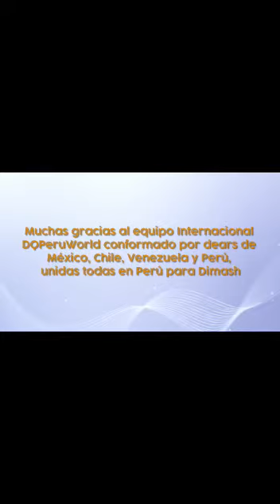FELIZ II ANIVERSARIO DQPERÚ WORLD! ✨🇵🇪✨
🎈🎉¡¡II ANIVERSARIO DQPERÚ WORLD!!🎉🎈

❤🇵🇪__Somos DIMASH QUDAIBERGEN PERÚ WORLD un grupo integrado por Dears peruanas y de otros países latinoamericanos que desde hace dos años nos unimos para dar a conocer al Mundo el gran talento, carisma, personalidad, cultura y filosofía de vida de Dimash Qudaibergen, el genio musical kazajo.🇰🇿
Muchas gracias el Equipo Internacional DQPeruWorld conformado por dears de Mexico, Chile, Venezuela y Perú!  Estamos muy felices y agradecidas de habernos encontrado en el camino. Unidas  por la misma meta, ponemos todo nuestro esfuerzo y corazón en nuestro trabajo que no es más que el reflejo del amor y admiración que tenemos por Dimash
Son dos años llenos de logros, emociones e ilusiones. Prueba de ésto son las tres publicaciones que Dimash News tuvo a bien  publicar.
El agradecimiento especial también va para los dears y amigos colaboradores externos de nuestro club de fans. Se aprecia y agradece su amable ayuda.
También agradecemos a nuestros seguidores por su apoyo permanente en nuestras diferentes redes sociales, quienes con su interacción colaboran significativamente con nuestro objetivo en común: Que el mundo conozca a Dimash, la mejor voz del planeta!
Gracias Dimash Qudaibergen por inspirar y unir a personal y culturas, continuaremos trabajando para que tu arte sea admirado en Latinoamérica y el resto del mundo.
🎈🎈¡Feliz II Aniversario!🎈🎈
We are DIMASH QUDAIBERGEN PERÚ WORLD, a group made up of Dear Peruvians and other Latin American countries that for two years have come together to make known to the world the great talent, charisma, personality, culture and philosophy of life of Dimash Qudaibergen. , the Kazakh musical genius.
Thank you very much the DQPeruWorld International Team formed by dear ones from Mexico, Chile, Venezuela and Peru! We are very happy and grateful to have met along the way. United by the same goal, we put all our effort and heart into our work, which is nothing more than a reflection of the love and admiration we have for Dimash.
Our work team carries out the daily work spreading Dimash's art on social networks, creating content full of inspiration and beauty. They are two years full of achievements, emotions and illusions. Proof of this are the three publications that Dimash News considered appropriate to publish.
A special thanks also to the dear friends and external collaborators of our fan club. Your kind help is appreciated.
We also thank our followers for their permanent support in our different social networks, who with their interaction contribute significantly to our common goal: Let the world meet Dimash, the best voice on the planet!
Thank you Dimash Qudaibergen for inspiring and uniting people and cultures, we will continue working so that your art is admired in Latin America and the rest of the world.
Happy second anniversary!
Мы - DIMASH QUDAIBERGEN PERÚ WORLD, группа, состоящая из перуанцев и других латиноамериканских стран, которые объединились в течение двух лет, чтобы показать миру великий талант, харизму, личность, культуру и философию жизни Димаша Кудайбергена. Казах, музыкальный гений.
Большое спасибо международной команде DQPeruWorld, в которую вошли уважаемые люди из Мексики, Чили, Венесуэлы и Перу! Мы очень счастливы и благодарны за то, что встретились на этом пути. Объединенные одной целью, мы вкладываем все свои силы и сердце в нашу работу, которая является не чем иным, как отражением нашей любви и преклонения перед Димашем.
Это два года, полные достижений, эмоций и иллюзий. Доказательством тому служат три публикации, которые «Димаш Ньюс» сочла целесообразным опубликовать.
Отдельное спасибо также дорогим друзьям нашего фан-клуба. Благодарим вас за помощь.
Мы также благодарим наших поклонников за их постоянную поддержку в наших различных социальных сетях, которые своим взаимодействием вносят значительный вклад в нашу общую цель: позволить миру встретить Димаша, лучшего голоса на планете!
Благодаря Димашу Кудайбергену за то, что он вдохновляет и объединяет людей и культуры, мы продолжим работать над тем, чтобы его искусством восхищались в Латинской Америке и во всем мире.
Поздравляю со второй годовщиной!